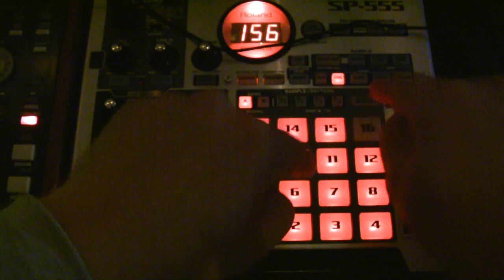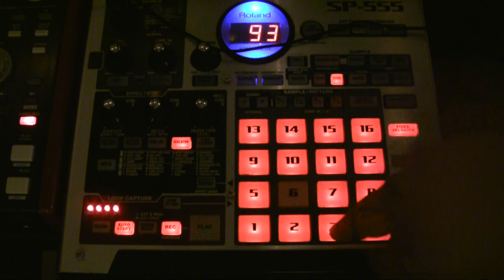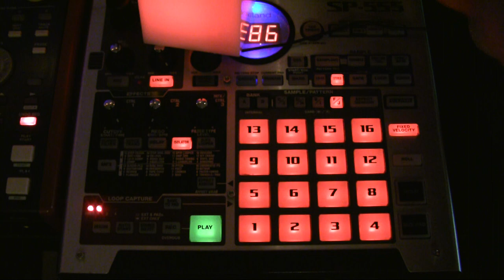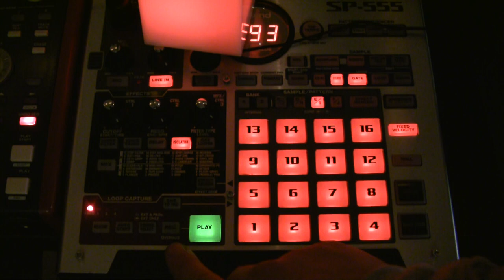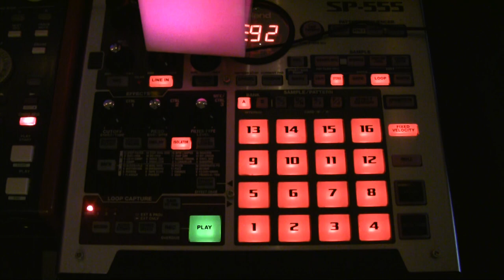Tutorial: Roland SP-555; Loop Capture vs. Sampling & Resampling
for Kobie Berkhout